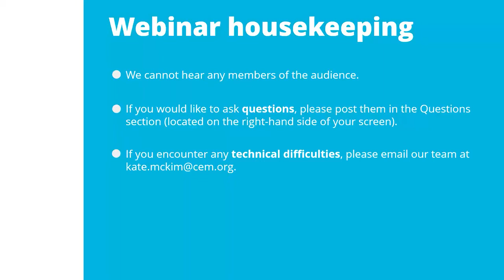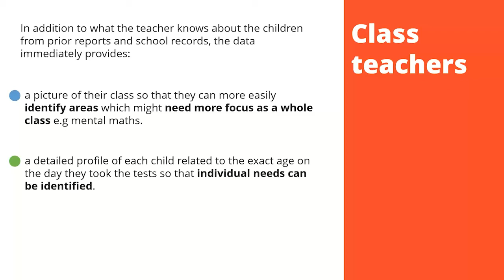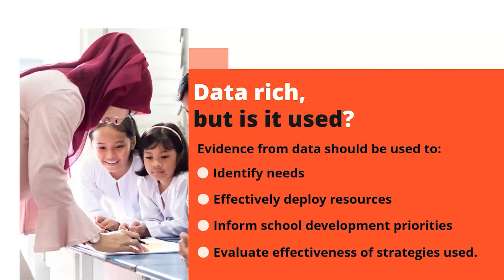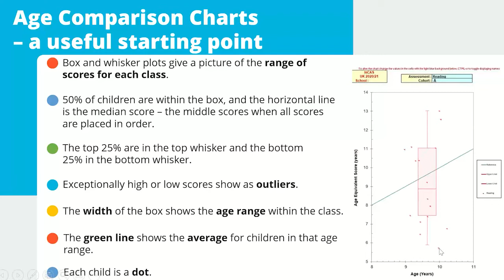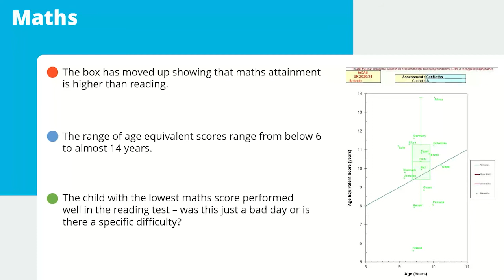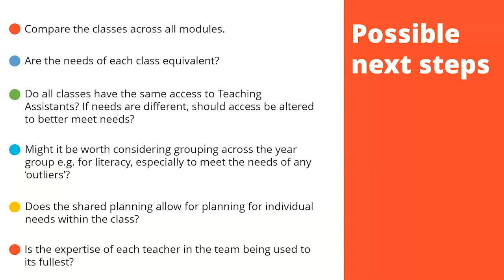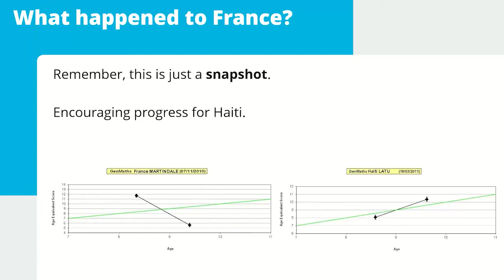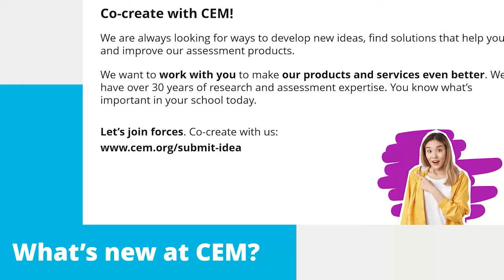InCAS: getting more from your data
If you're a well-versed InCAS expert interested in delving deeper into your data, then this webinar is the one for you.

Sue Holt, education consultant and former senior leader in international education, will provide you with all the information you need to take the next step, including:
• Interpreting and using your InCAS reports (using real examples) and applying them in your school.
• Her own experiences of embedding the use of InCAS data across the whole school, and how to make the most of it.